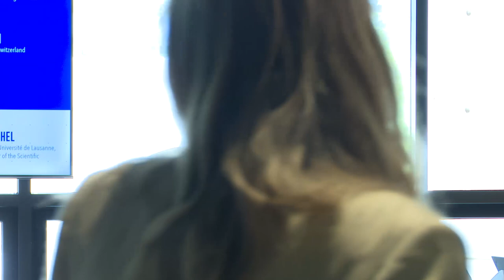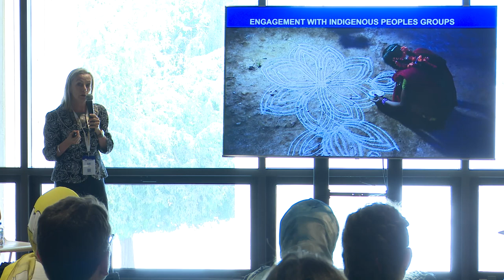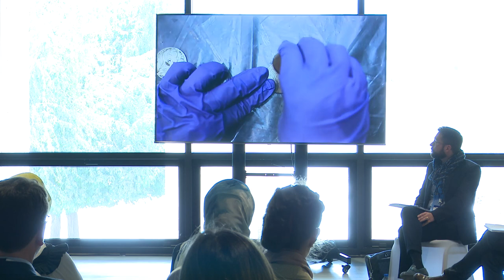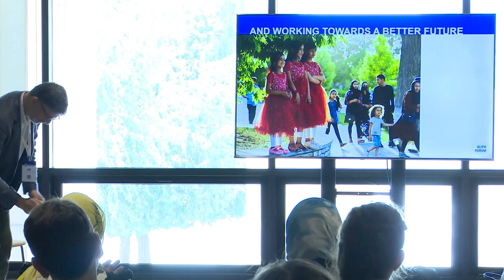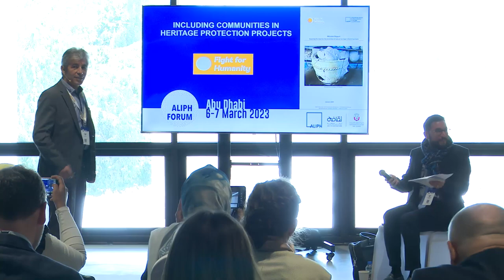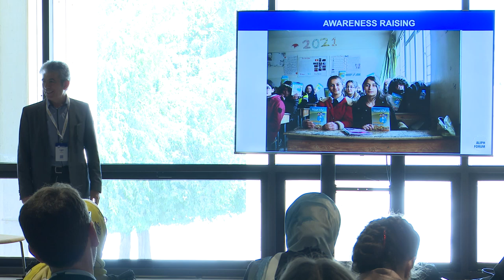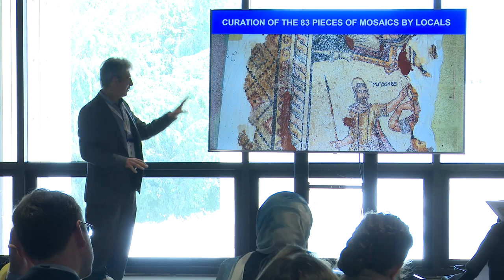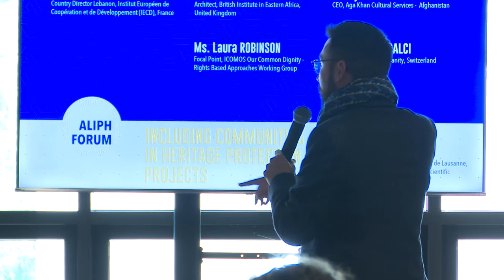Including communities in heritage protection projects | Workshop 5 | ALIPH Forum 2023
The ALIPH 2023 Forum was hosted in Abu Dhabi, organised by the International alliance for the protection of heritage in conflict areas (ALIPH) and the Department of Culture and Tourism – Abu Dhabi (DCT Abu Dhabi).

More than 200 professionals from over 30 countries met in Abu Dhabi on 6-7 March to address the growing, critical need to protect cultural heritage in conflict and post-conflict areas, against the backdrop of the recent earthquake in Turkey and Syria.

Workshop 5  - March 7, 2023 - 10:30 - 12:00
Including communities in heritage protection projects
Comment mieux inclure les communautés dans les projets de protection du patrimoine ?
إشراك المجتمعات المحلية في مشاريع حماية التراث

Moderator: Dr. Patrick Michel, Lecturer and researcher, Université de Lausanne, Switzerland, and member of the Scientific Committee, ALIPH

Speakers:
* Mr. Vianney Basse, Country Director Lebanon, IECD, France
* Dr. Helen Mallinson, Architect, British Institute in Eastern Africa, United Kingdom
* Mr. Ajmal Maiwandi, CEO, Aga Khan Trust for Culture - Afghanistan
* Ms. Laura Robinson, Focal Point, ICOMOS Our Common Dignity - Rights Based Approaches Working Group
* Mr. Mehmet Balci, Co-founder, Fight for Humanity, Switzerland: